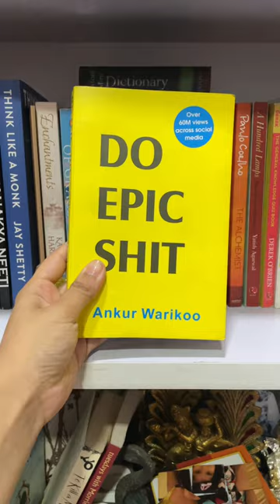3 books to read as a beginner✨